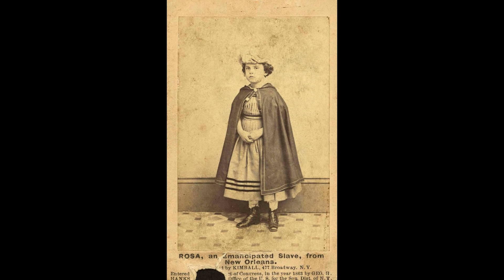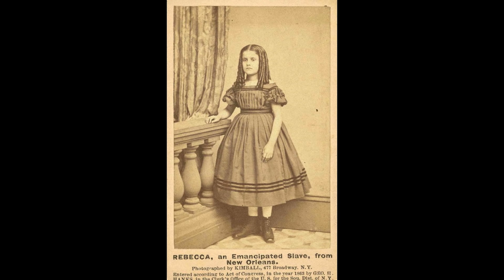16 Disturbing Portraits of Young ‘White’ Slaves From New Orleans From the 1860s